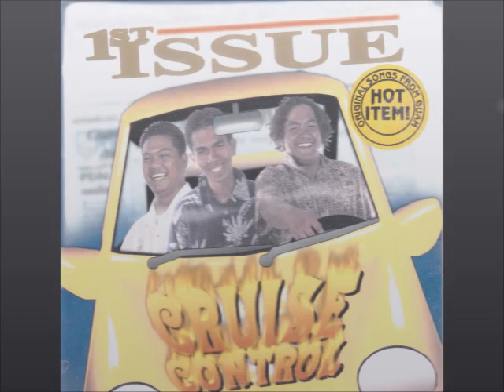1st Issue + Cruise Control + Move Your Body